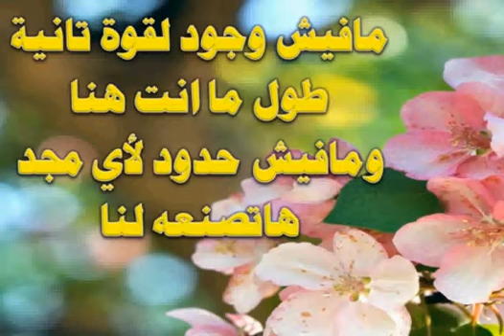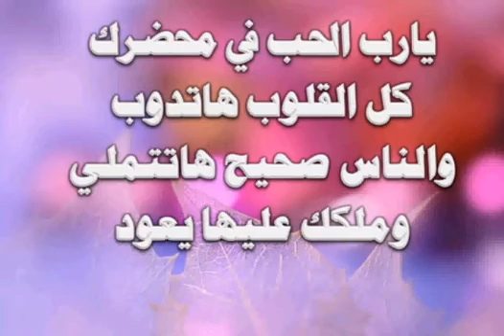مفيش وجود ، ترنيمة